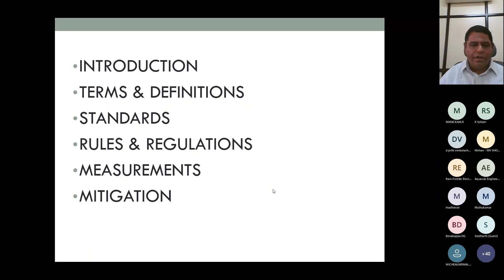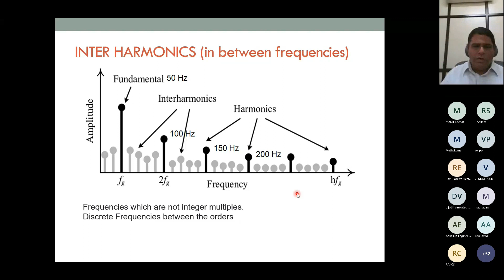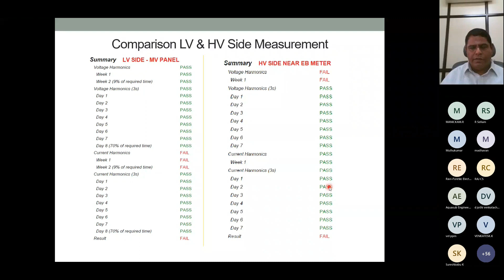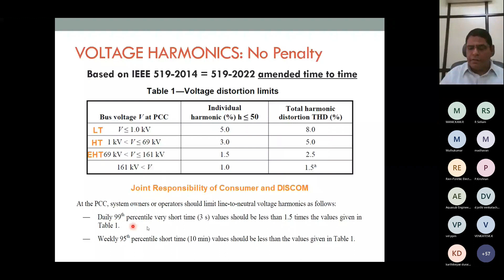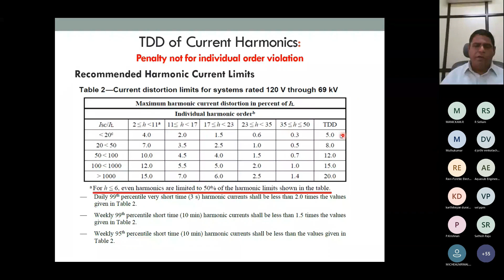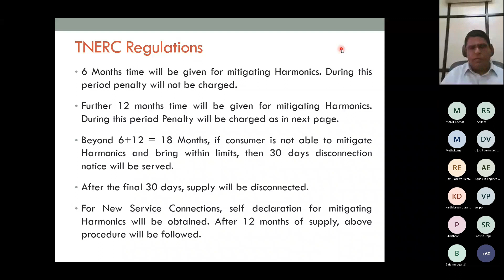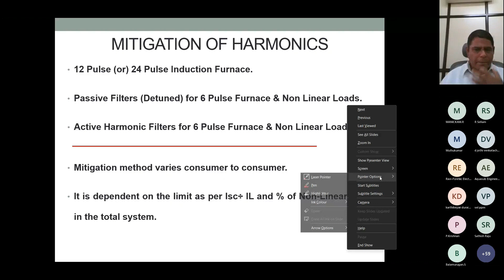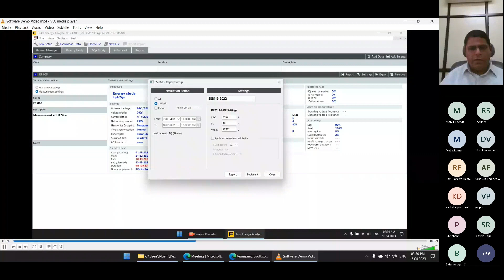IIF Southern Region & IIF Chennai Chapter "Harmonics - TNERC Regulations for HT Consumers"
The Institute of Indian Foundrymen, Chennai chapter and IIF, Southern Region jointly organized the webinar on the topic of " Harmonics - TNERC Regulations for HT Consumers " by Dr. CB. Senthilkumar, Managing Director, M/s  Bluemount Castings on 15th April, 2023 at 2.30 PM